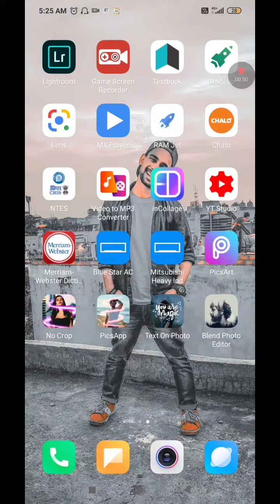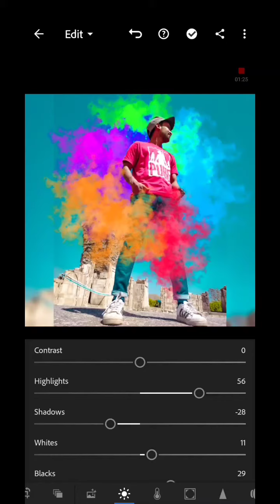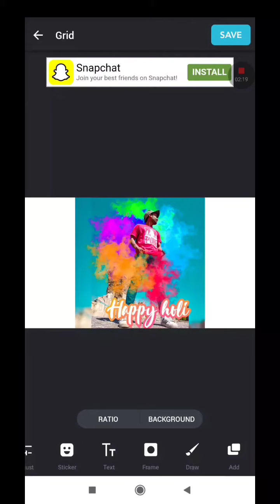Holi special video how to add colours on our photos